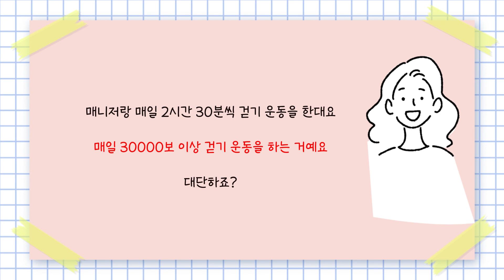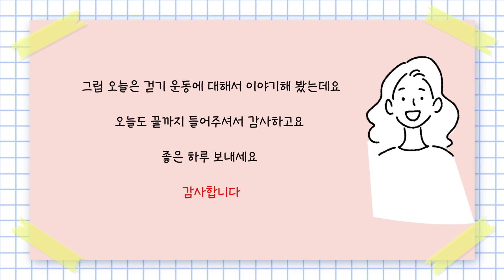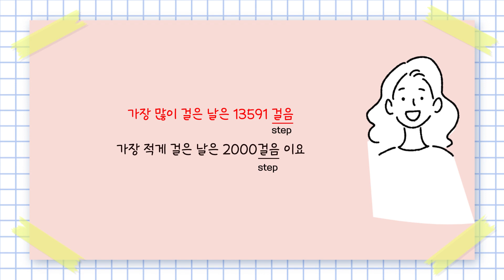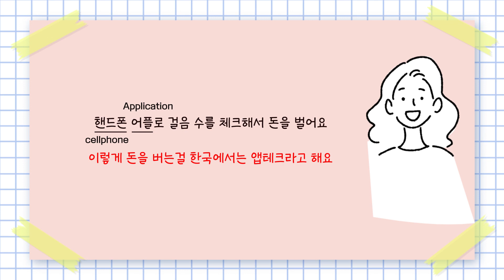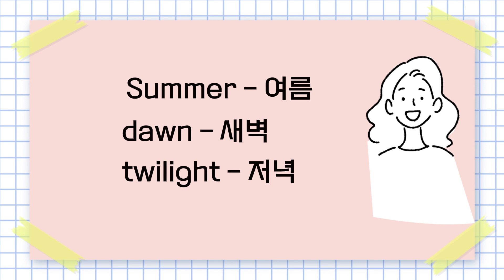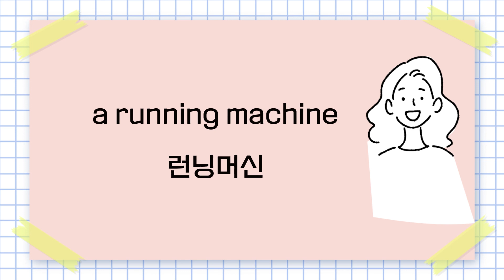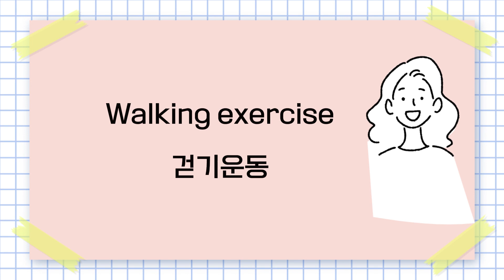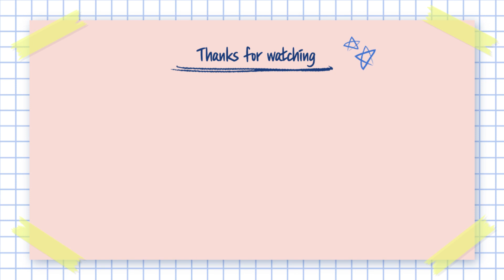SUB) Korean Podcast for beginners 10: 걷기 운동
🔉You can listen to podcasts here for podcasts as well as YouTube

How long did you walk today?
Were you just sitting down?
How many steps did you take a day?
So today, I'm going to talk about walking

Korean Podcast for beginners 10: 걷기운동